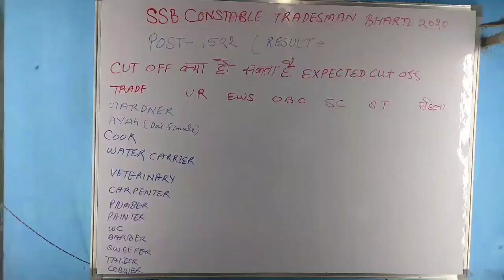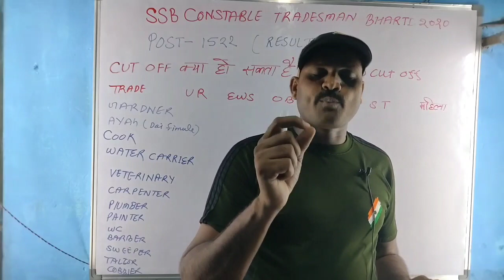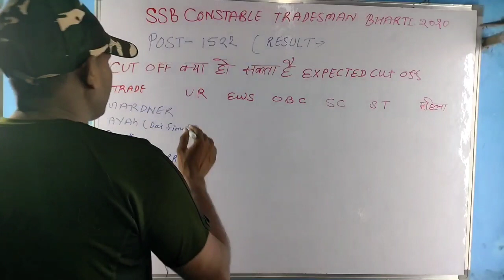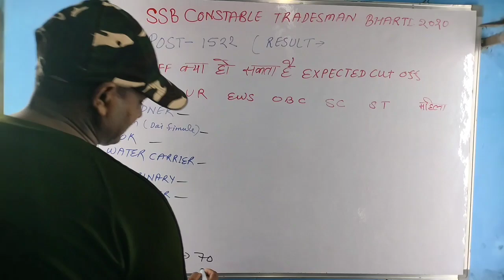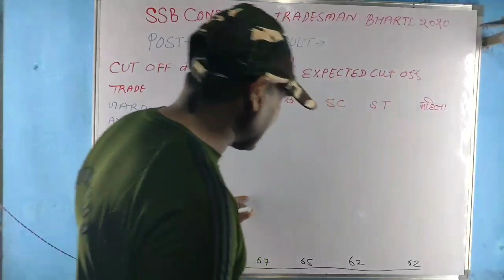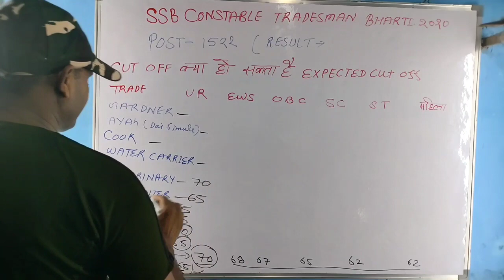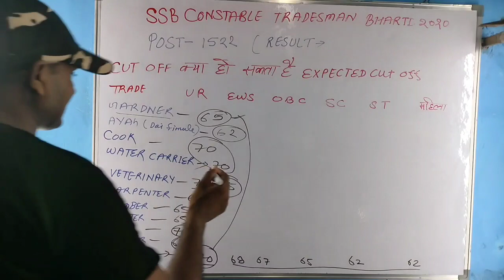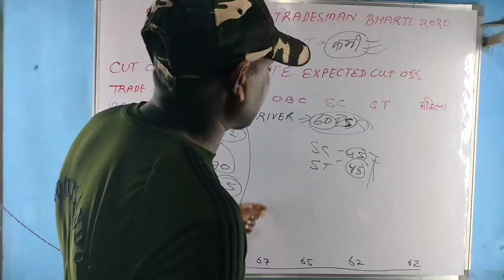sashastra Seema Bal Bharti 2020//SSB tradesman Bharti cut off//SSB result